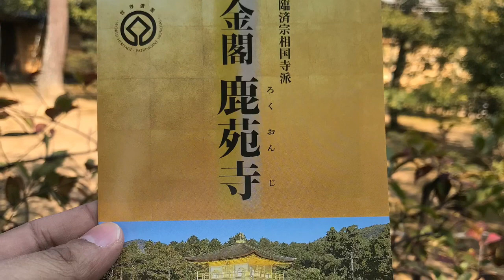Kinkaku-ji Temple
A zen Buddhist temple in Kyoto Japan